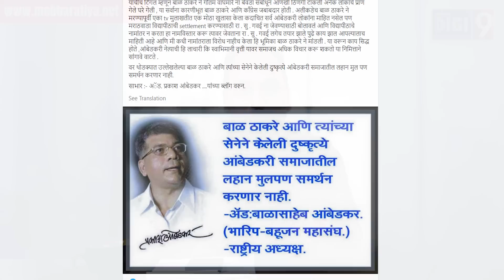ब्रिगेडी, बामसेफी आता आंबेडकरही आले, व्वा उध्दवजी, मानलं तुम्हाला!